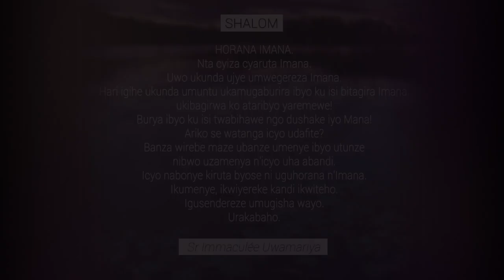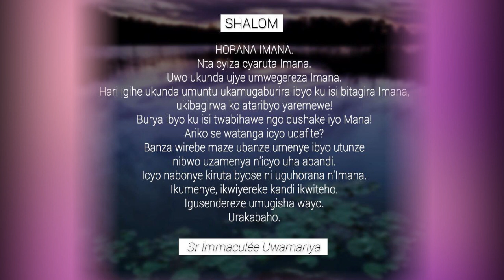SHALOM. URAMUTSE WEMEYE! || Ijambo ry'Imana ryo kuwa 3-5-2021 tugezwaho na Sr Immaculée: URAKABAHO.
IJAMBO RY'IMANA RYA BURI MUNSI
SHALOM. URAMUTSE  WEMEYE!
Umuntu ahora ashinja Imana ko hari ibyo atarageraho. Nyamara ntacyo utahawe ngo ibitangaza byayo bikwigaragarizemo.
Ikibazo ni uko utemera.
Ikuremo ubwoba ube umuhamya.
Reka amagambo y’amanjwe uzirikane ijambo ry’ubuzima.
Reka guta umwanya mu bidakwiye ahubwo ushake ubutungane.
Iziture ku by’isi wizirike ku by’ijuru.
Imana yasezeranye ko izagukoresha ahubwo reka kuba umuhakanyi wemere ububasha bwayo. Ikumurikire kandi umugisha wayo uguhoreho. Urakabaho.
Tuzirikane amasomo yo ku wa 3/5/2021 :
1Kor 15, 1-8
Zab 18